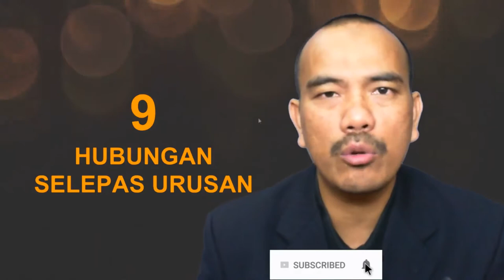KENAPA EJEN HARTANAH MASIH RELEVAN [2019]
KENAPA EJEN HARTANAH MASIH RELEVAN?

💡 Videos for frequently asked questions:
AKAN DATANG.